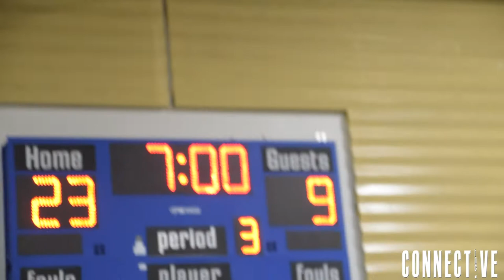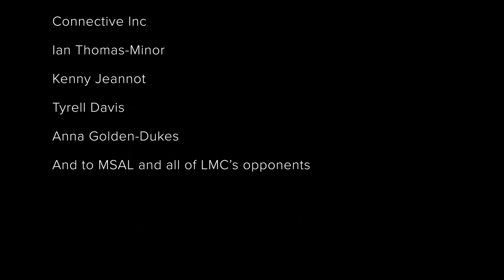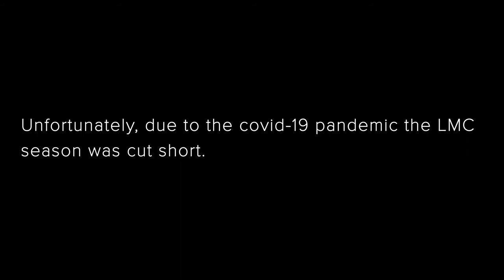Episode 8: Finale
Here we are at the last episode of the Lost Season and the LMC Bulls final game.

Kenny and Tyrell keep the competitive spirits alive for their teams ensuring them that no matter the score the team will need to acknowledge any improvements and adjustments to their performance in order to win the game.

Here we go... LMC on 3, Family on 6. Watch to see the final game results!